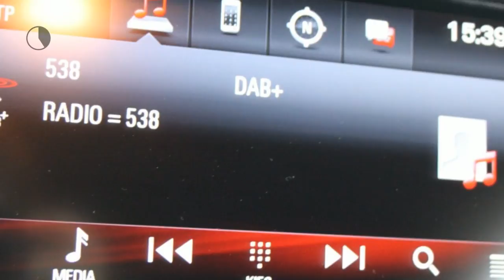Opel Astra 1.6 110PK Sports Tourer Innovation (Navigatie - Camera)